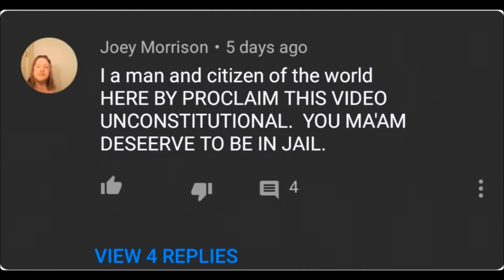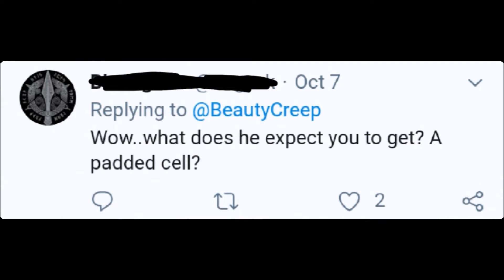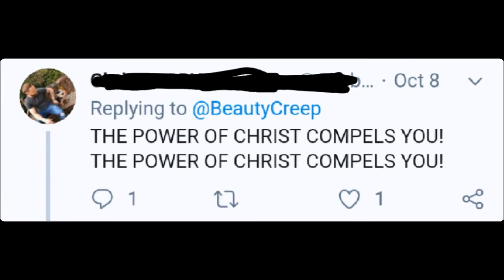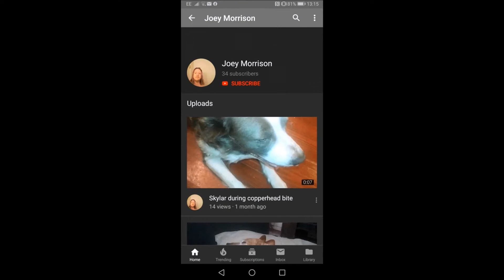YouTuber Told She Should Be Jailed For Period Vlog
YouTuber was told  she should be in jail for period vlog. Erin Doogan aka BeautyCreep made a period vlog recently and was trolled by a guy who said she should be jailed for her video. I take a look at her video and give my opinion on the troll's comments and ask should she be jailed for a period vlog?

Erin's video about periods that attracted the troll here.